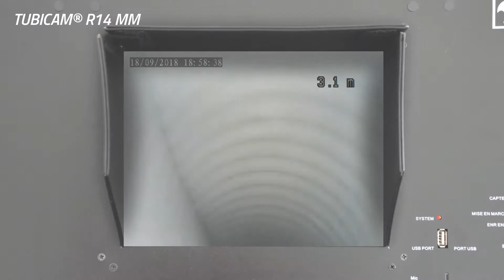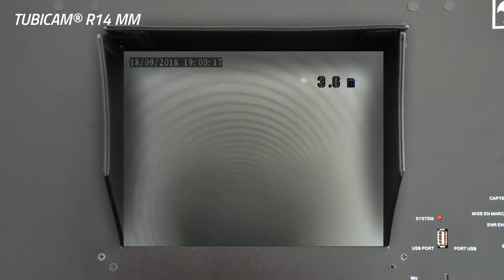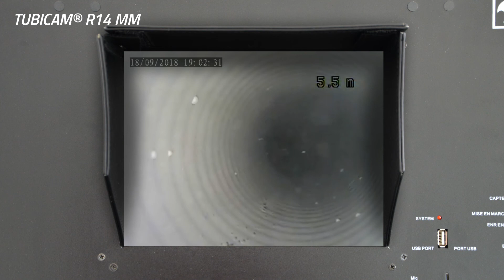Présentation camera inspection canalisation piscine - AGM TEC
Présentation camera inspection canalisation piscine,
camera inspection canalisation piscine